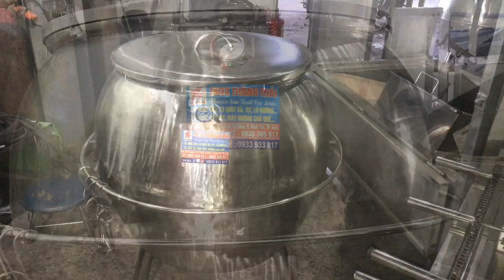Lu Quay Heo Miếng, Quay Vịt, Inox Chuẩn Như Lu Đất,( LC 950),0933933817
Chuyen san xuất các Loai lo quay heo nguyen con , lu quay heo miếng , lu quay vit, lo nướng moto tu đong, lo quay be thui , lo quay de, may nướng chả quế vvv...